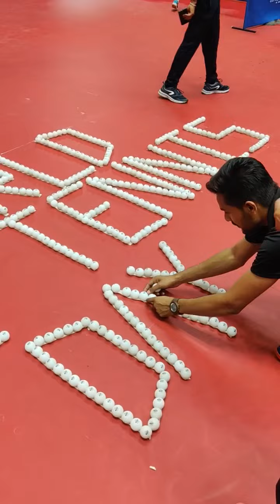world table tennis day celebration at SAI NSEC KOLKATA BY 59th batch table tennis diploma traine